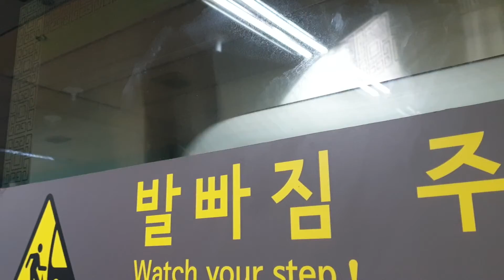2021.08.21 서울2호선 잠실역 잠실나루방향 외선순환행 262편성 진입